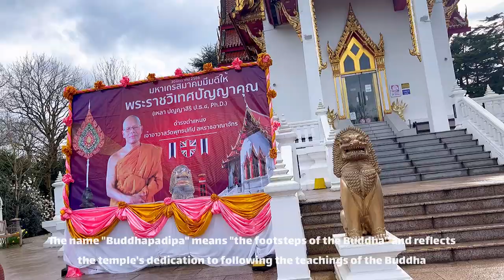Buddhapadipa Temple: Where East Meets West in London in the Buddhapadipa Temple in Wimbledon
Buddhapadipa Temple: Preserving Buddhist Heritage in the Modern World.
" this is a Sacred Retreat Amidst the Urban Bustle of London "Buddhapadipa Temple Wimbledon is  An Architectural Marvel and Spiritual Haven in London"

Buddhapadipa Temple, situated in Wimbledon, London, is a serene oasis of Buddhism in the bustling city. With its striking Thai architecture and tranquil surroundings, the temple offers a peaceful retreat for spiritual seekers and visitors alike. Established in 1980, the temple serves as a centre for Buddhist practice, meditation, and cultural events. Its beautifully landscaped gardens, adorned with statues and fountains, provide a calming ambiance for reflection and contemplation. The temple also hosts workshops, lectures, and festivals, fostering an understanding of Buddhist teachings and promoting harmony among diverse communities. Buddhapadipa Temple stands as a timeless symbol of peace and enlightenment in the heart of London.

The Buddhapadipa Temple is located at 14 Calonne Road, Wimbledon Parkside, London SW19 5HJ, United Kingdom.

Join us on a virtual journey as we explore the world, one step at a time. Our channel is dedicated to showcasing the beauty of nature, urban landscapes, and hidden gems from around the globe.

Buddhapadipa temple
Buddhapadipa temple Wimbledon
Buddhapadipa temple London
Travel vlog
Memorial Day
Travel
4k urban life
London
UK
बुद्धपादिप मंदिर
बुद्धपादिपा मंदिर विंबलडन